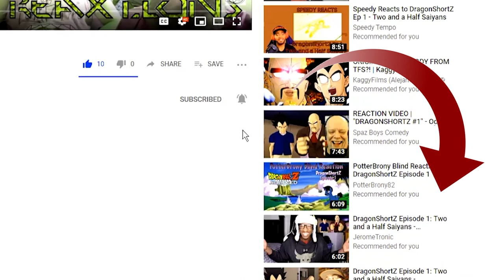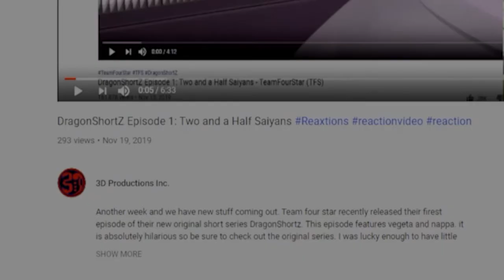Battle Mode Special Ep. 1 | VEGETA vs SHANG TSUNG | Axel Grave Reaction Video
A very fun special bonus episode featuring Vegeta the Prince of All Saiyans and Shans Tsung the master of Souls!

A special thank to all of our watchers and subscribers but an EXTRA SUPER SPECIAL AWESOME THANK YOU for all of our Patrons. We hope you are enjoying your early access to most of the material we release and regular exclusive content. If you are having any issues with recieving your Patorn benefits, have suggestions for new Patron benefits and tiers, or have ideas for other conetent we shoudl create please message us using the special role on our discord channel listed above or message us on Patreon.